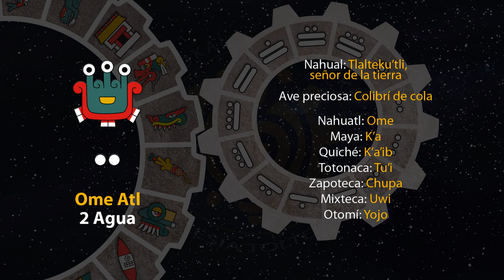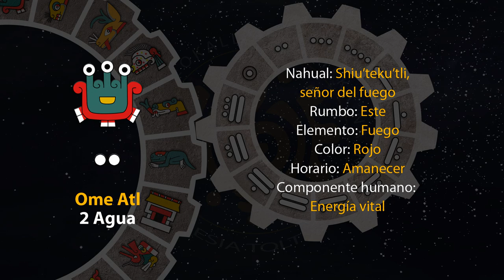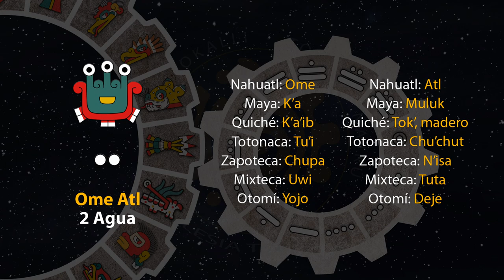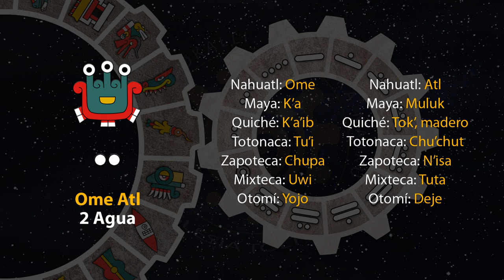El tonal de hoy es "2 Agua - Ome Atl" 27/03/24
16 de Tlakashipewalistli
Año 8 Ocelote
50 del 19 Atado
5146 del Quinto Sol

27 de marzo de 2024.